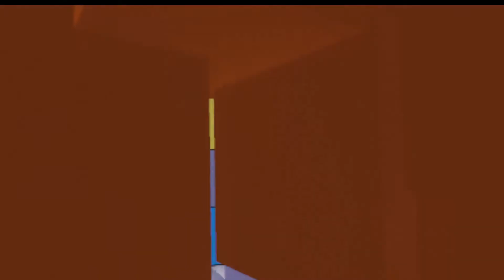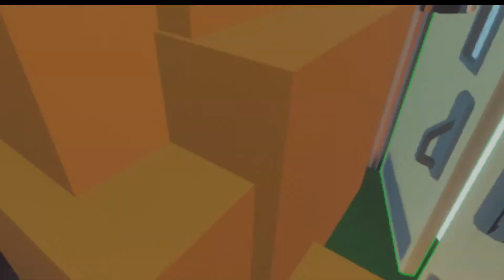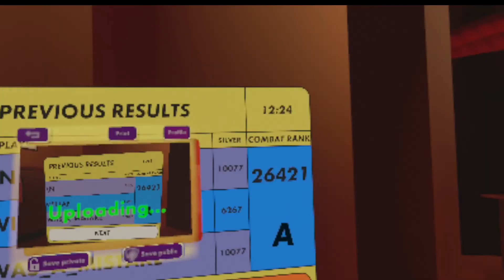Rec Room Crescendo 12:24 Any% Trio FWR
Pretty decent, sub 12 definitely possible with a great run.